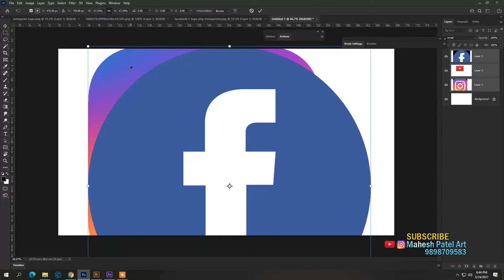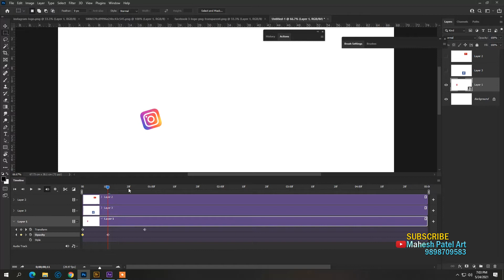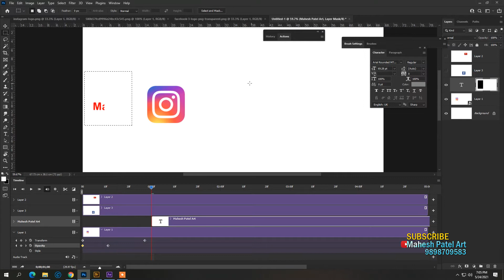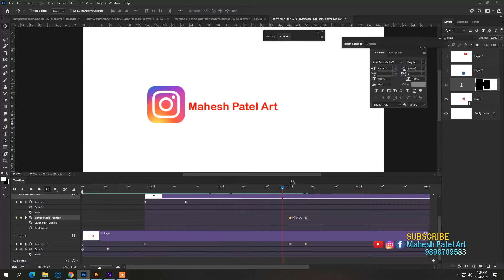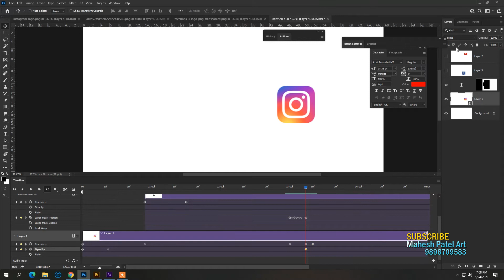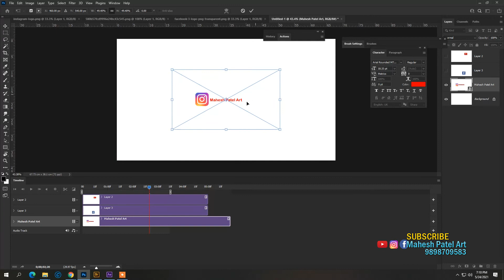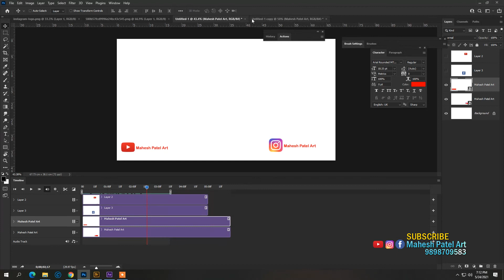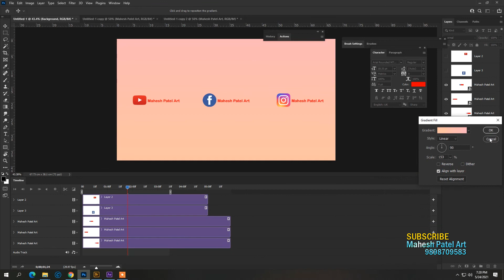How to Create an Photoshop animation logo banner tutorial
Amazing Before & After Hollywood VFX - Terminator Dark Fate